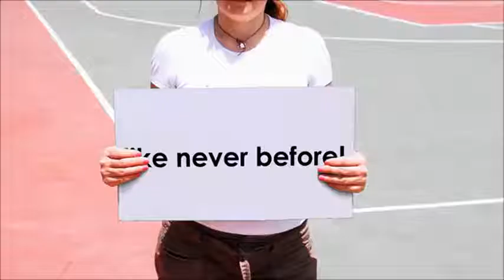Children's Ministry Local Training | Kenton, OH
Kenton First United Methodist
234 N Main Street
Kenton, OH 43326
May 6, 2017
9am - 12:30pm